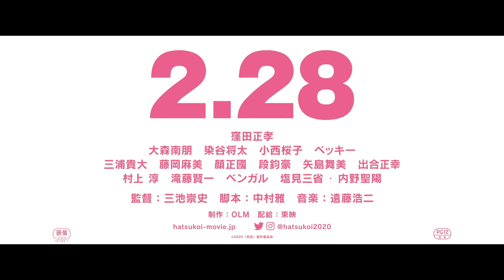First Love 初恋 #2020